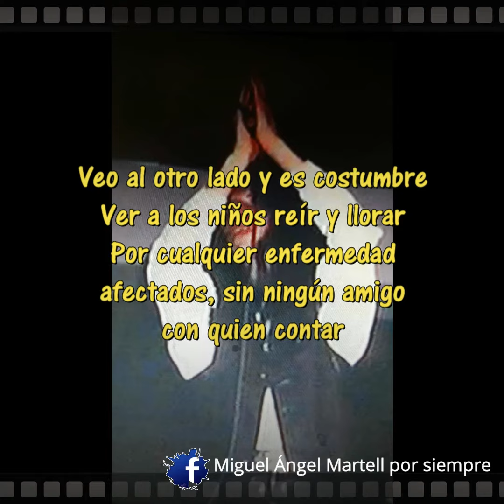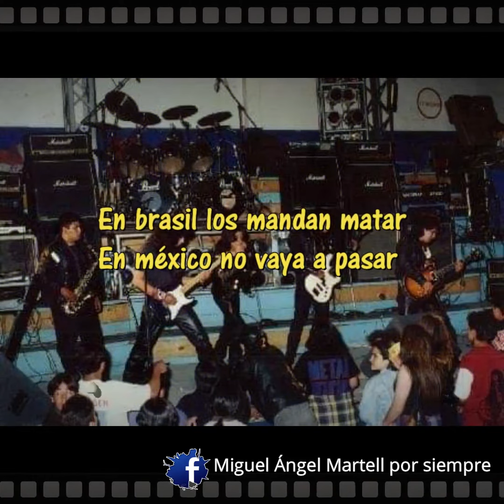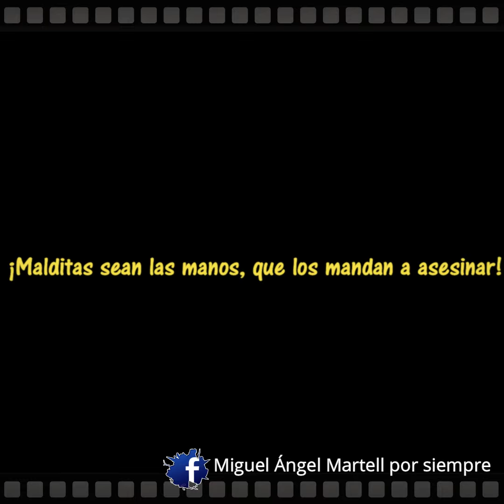Los Olvidados-- interpuesto.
Créditos a nuestros amigos de rockersMx.